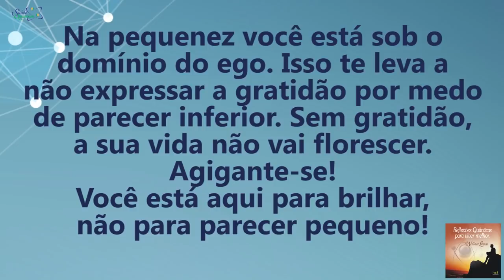Coaching Quântico 114: Supere o Sentimento de Pequenez e Desperte seu Brilho! | Wallace Liimaa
✭✭✭✭✭ Nesse vídeo abordo a importância de superarmos o sentimento de pequenez e alcançarmos o nosso brilho interior! Assista já!